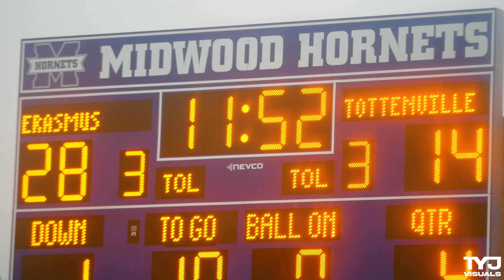Erasmus Hall Vs Tottenville |PSAL AAAA CHAMPIONSHIP! E-HALL 5-PEAT COMPLETE! 🔥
Great energy at Midwood for the 2023 PSAL AAAA Championship game!

Erasmus- 28
Tottenville- 21

E-Hall makes history completing a 5 PEAT!

Follow on Instagram for highlights @tyjvisuals
Facebook.com/TrustYourJourneyVisuals